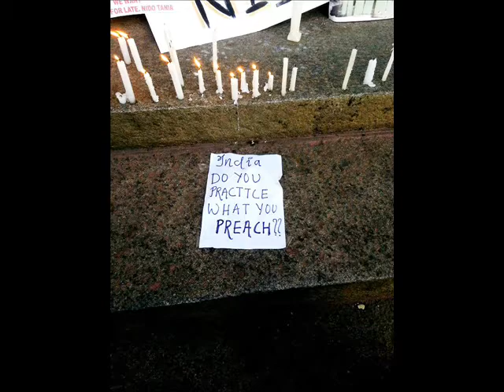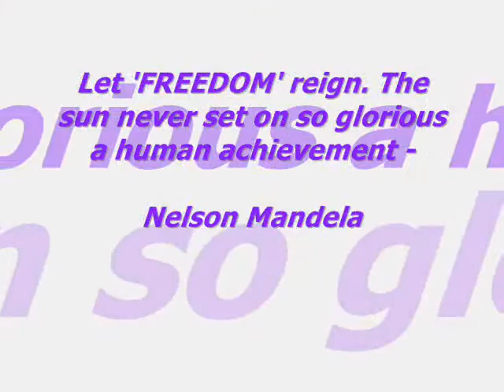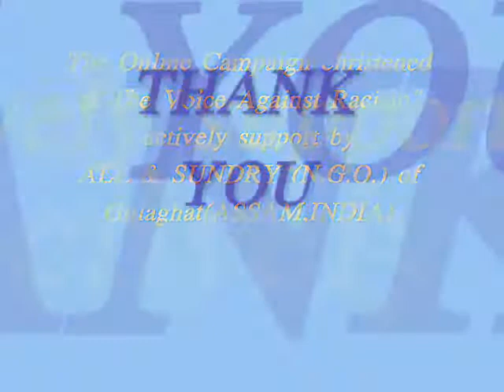The Voice Against Racism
Via, the online campaign christened as "THE VOICE AGAINST RACISM'; I just want to spread/share the message "No Matter from where we are but WE ARE THE INDIANS".

Conceptualization:
Abhishek (Boney) Singha,
Golaghat - 785 621
ASSAM, INDIA
Published on - 04th of February, 2014